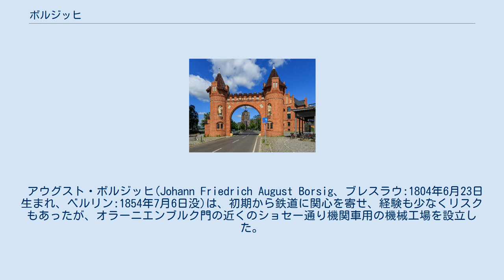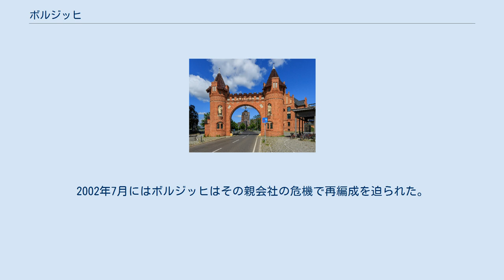ボルジッヒ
ベルリンのボルジッヒ工場の門 1847年のボルジッヒの機械工場 最初の蒸気機関車の図 (1840年) ボルジッヒ（独 Borsig）は、ベルリンに本拠を置くドイツの機械製造企業。
 かつて蒸気機関車の時代にはその有力メーカーで、ヨーロッパ最大、世界でも第2位の地位を占めていた。
 アウグスト・ボルジッヒ(Johann Friedrich August Borsig、ブレスラウ:1804年6月23日生まれ、ベルリン:1854年7月6日没)は、初期から鉄道に関心を寄せ、経験も少なくリスクもあったが、オラーニエンブルク門の近くのショセー通り機関車用の機械工場を設立した。
創立は、最初の鋳造が成功した1837年7月22日とされる。
 相当な経費を投じた最初の機関車は、製造ナンバー1と名前BORSIGを担って1840年に完成した。
この機関車は、内台枠、2'A1（2軸先輪と1軸動輪、1軸後輪）の車軸配置であった。
7月21日には、ベルリン-ユータボーク間の鉄道でジョージ・スチーブンソンが造った機関車との競争が行われ、経験不足にもかかわらず、ボルジッヒの機関車は10分差で勝った。
これはドイツ人が英国製と同等以上の機関車を造れること、機関車とエンジニアの輸入がもう不要なことを示した。
この後注文は急速に増大、同形の6両を、1842年にベルリン・シュテッティン鉄道とオーバーシュレージエン鉄道が購入した。
 ボルジッヒ社は当初、建設用等の部品も鋳造したが、ほどなく重点を機関車製造に移し、ボルジッヒの名が今日まで機関車と結びつくこととなった。
1843年までに、プロイセンの鉄道各社が18両の機関車を注文した、1844年にはベルリンの産業フェアで24両目の機関車を展示、そして100両目の機関車は、1846年に完成した。
一方、ボルジッヒはサンスーシ宮殿の噴水用蒸気ポンプを製造、ポツダムのニコライ教会のドームとベルリン王宮の建設にも参加した。
新しい鉄道がドイツ中で造られていたため、同社はこの時代に急速に拡大していった。
1847年に、モアビト鉄工所の建設を開始、1849年に操業開始した。
キルヒ通りの工場が1850年に買収され、3つのベルリン工場の従業員総数は1800で、ボルジッヒの会社は当代の大企業の一つになった。
 富裕になったボルジッヒは、多くのアーティストの後援も行い、行動的で厳しいが正当なトップと言われた。
労働者福祉としては、疾病基金、葬祭基金と貯蓄銀行が作られ、会社には教育室、食堂、プールつき風呂が設けられた。
 1840年代末までの成長でボルジッヒは1848年-1852年の経済危機をほとんど損害を蒙らずにしのいだ。
1851年からは、ワルシャワ-ウィーン鉄道とゼーランド鉄道など、外国の鉄道会社からも注文を受けた。
500両目の機関車が1854年に完成した後にボルジッヒが得た枢密商業顧問官の地位は同社の独占的地位を許した、1854年には68両の新しいプロイセンの機関車のうちの67両がボルジッヒの工場で製造された。
しかし成功の頂点で、彼はその年の7月6日に死去した。
 アウグスト・ボルジッヒの死後、同社は息子アルベルト・ボルジッヒの指導下で拡大した。
 1000両目の機関車の完成時には、多くの著名な客（その中にアレクサンダー・フォン・フンボルトもいた）を招き大きな祝賀が開催された。
当初50人の労働者で始まった会社は、2800人の従業員を擁していた。
同社は拡大を続け、1862年に生産の一部をシュレジエンのツァブルツェへ移転した。
1872年に、ボルジッヒはヨーロッパで最大の機関車メーカーになった。
アルベルト・ボルジッヒはドイツ機械製造社をドルトムントのケルン-ミンデナー鉄道沿いに共同で設立した。
しかし、ボルジッヒ最盛期は1878年にアルベルトの死で終わった。
 以後も創業家主導が続き、多数の機関車を造り続けたが、他社にシェアを奪われ、危機に瀕した1930年にAEGと合併。
以後もボルジッヒは、世界速度記録をもつドイツ国営鉄道（DRG）05形(200km/h以上を出した最初の蒸気機関車)のような、多くの有名な機関車を造ったが、合計16,352両の機関車製造の歴史は、1954年を最後に終わった。
 第二次世界大戦後、ボルジッヒ株式会社と呼ばれた同社は、ラインメタル、そして国有会社VIAGの傘下に入った。
そして1970年、民間のドイツ・バブコック株式会社に売られた後、バブコック・ボルジッヒ社という名称になった。
2002年7月に...